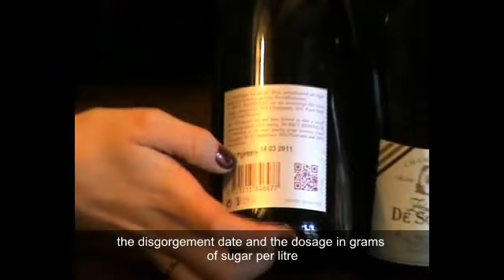Champagne Zoémie de Sousa.mp4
Jiles Halling at My Man In Champagne is your personal channel to everything that's going on here in Chamnpagne. Discover champagnes that you may never have heard of; non-vintage champagne, vintage champagne, rosé champagne and lots more. Learn how champagne is made and find out what to do and where to go when you are visiting Champagne.
In this videos you can meet Charlotte De Sousa. Her father, Erick, already has a huge reputation for superb champagne and now, with Erick's help, Charlotte and her brother and sister have their own brand called Zoémie De Sousa